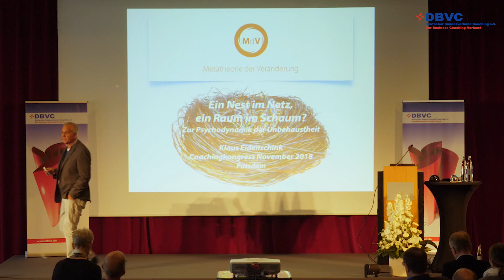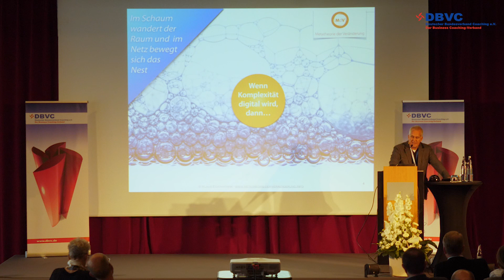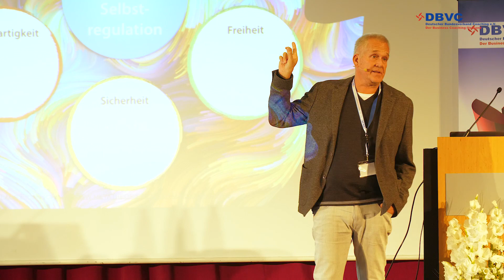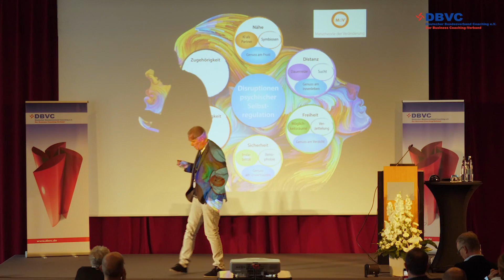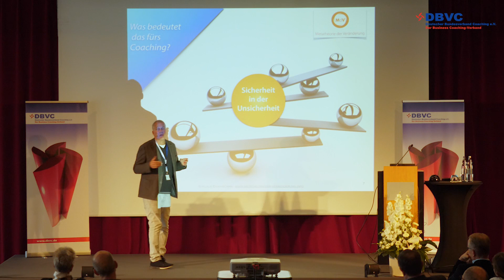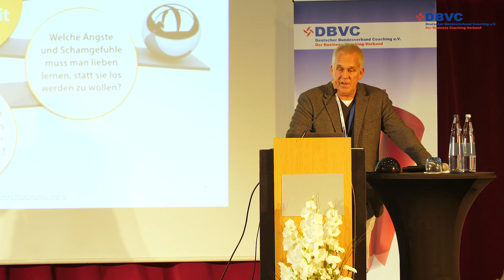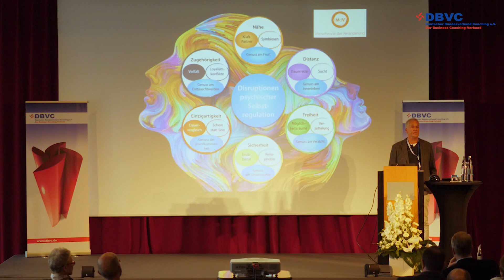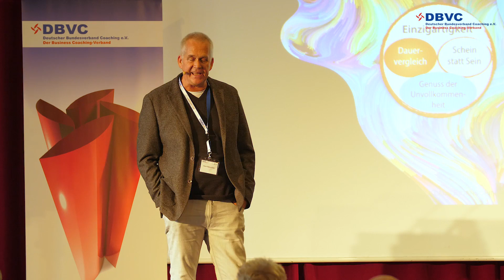"Sechs sperrige Thesen zur Psychodynamik der Unbehaustheit" - Klaus Eidenschink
"Ein Nest im Netz und ein Raum im Schaum? Sechs sperrige Thesen zur Psychodynamik der Unbehaustheit“
Kongressbeitrag von Klaus Eidenschink

DBVC Coaching-Kongress 2018

Bleiben Sie mit den DBVC in Kontakt!